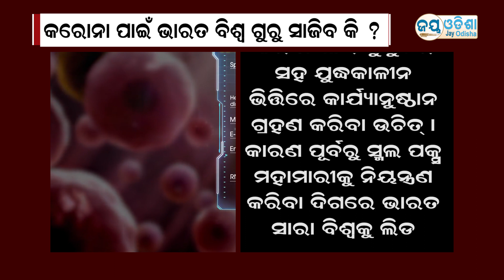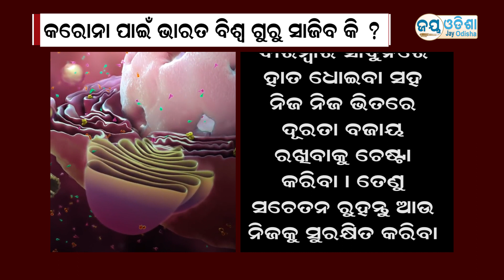କରୋନା ପାଇଁ ଭାରତ ବିଶ୍ୱ ଗୁରୁ ସାଜିବ କି ?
We are one of the fastest growing web channel in Odisha to promote Odisha's Rich Culture. Now we are working on  you tube through airing news to reach more people and thereafter we will work on out theme.